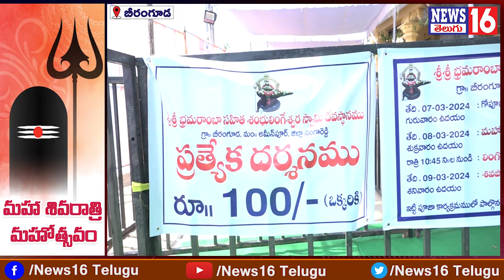Beeramguda : శివరాత్రికి సర్వం సిద్ధం | అత్యంత మహిమ కలిగిన శంభులింగేశ్వరుడు | Adelli Ravinder F2F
Beeramguda : శివరాత్రికి సర్వం సిద్ధం | అత్యంత మహిమ కలిగిన శంభులింగేశ్వరుడు | Temple Chairman Adelli Ravinder F2F | NEWS16 Telugu

Gajwel : శభాష్ నీలం మధు ముదిరాజ్ | అనాధ పిల్లలకు స్పాట్ లో 2 లక్షల సాయం | Neelam Madhu Helping Poor

/ news16telugu​.  .